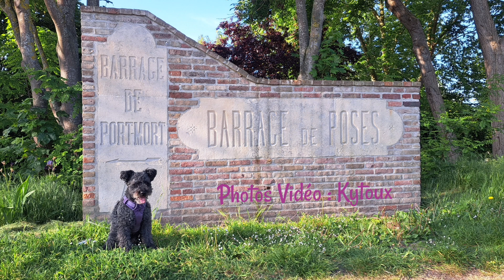Vol de drône au dessus du Barrage de Poses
Vol de drône au dessus du Barrage de Poses (Eure - Normandie - Mai 2023)